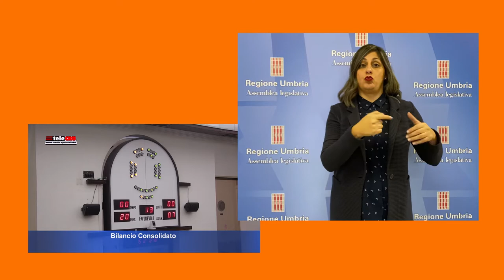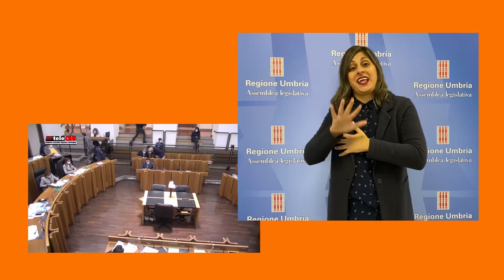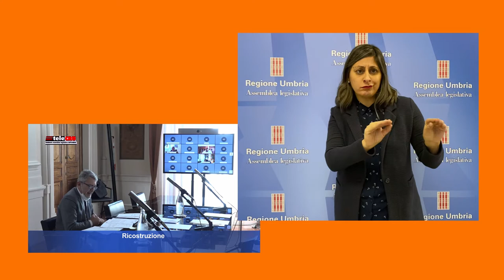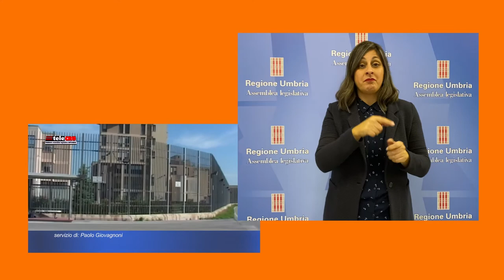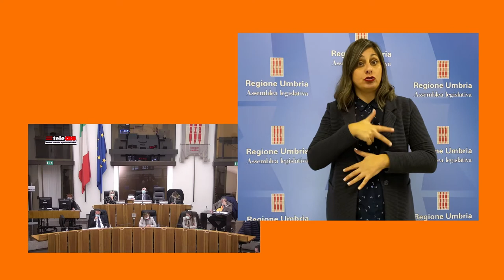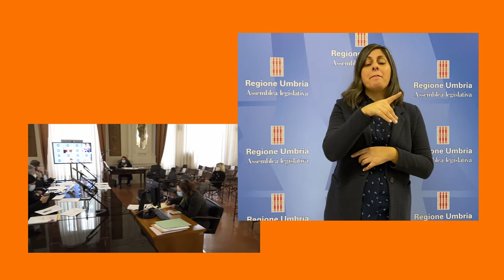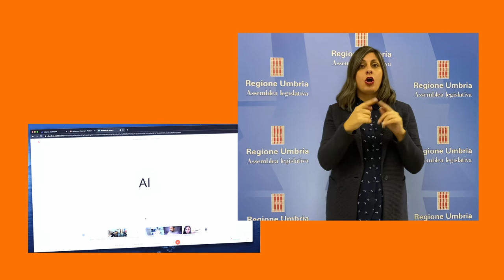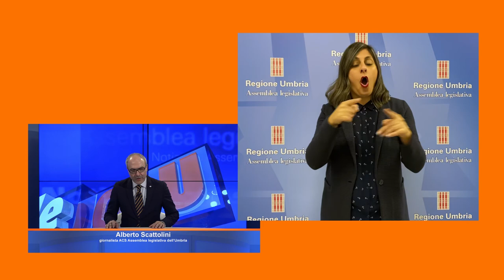TeleCRU numero 471 LIS (lingua italiana dei segni)